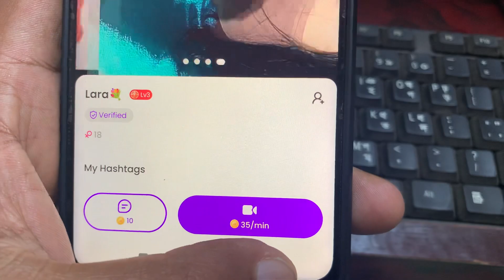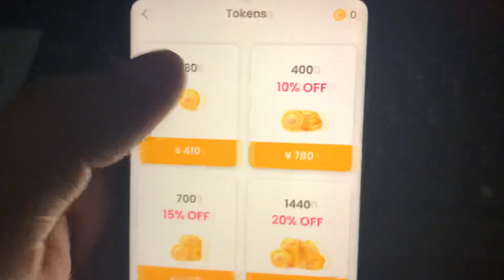Tigo Video call app কিভাবে ব্যাবহার করবেন।